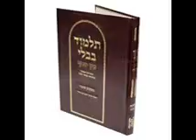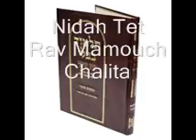Nidah Tet.wmv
Nidah Tet